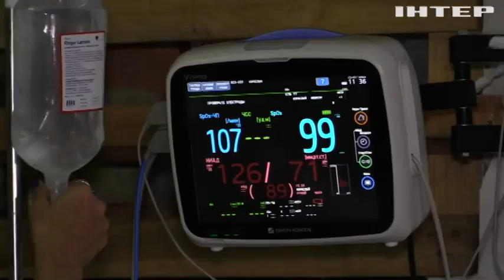Уособлення трагедії цієї війни: багатоповерхівку у Дніпрі зруйнувала російська ракета Х-22